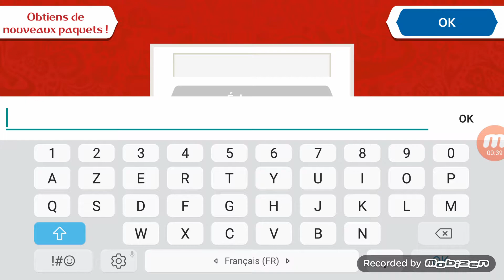New free code panini world cup russia 2018 online sticker album (2)